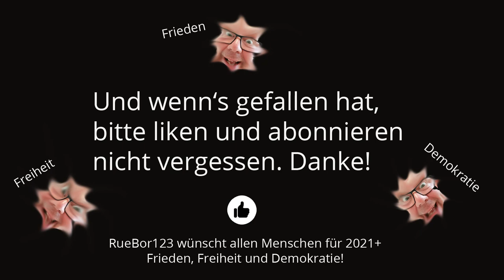Frohes Weihnachtsfest!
Schöne erholsame und besinnliche Weihnachtstage wünsche ich allen Menschen! Nicht mehr und nicht weniger ... und vor allem auch KEINE ANGST vor nichts und niemandem - weder vor Viren noch vor Politikern!

Auf Telegram funktionieren jetzt auch Voice Chats!